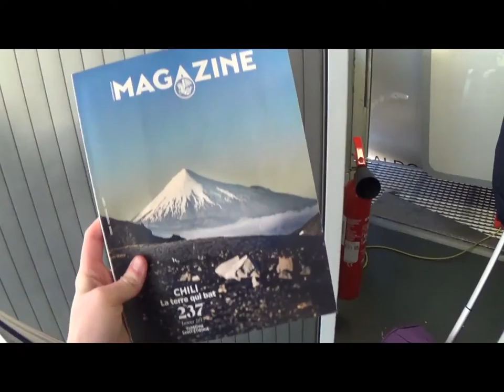THE ARRIVAL | Traveling with Hannah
Sam and I arrived in Milan Italy to study abroad! This is the first video of our arrival and adventures.  A video will be uploaded weekly! funny and crazy adventures to come... such as random Italian dudes carrying kayak paddles down the CITY streets.